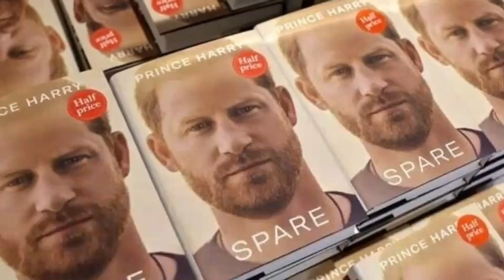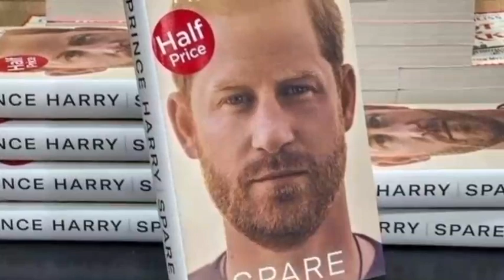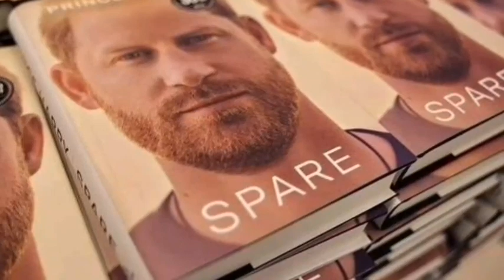MORE DISASTER! Haz Royal Titles STRIPPED! Duke's Author LEAKS 2nd Upcoming Memoir, WORST Than Spare